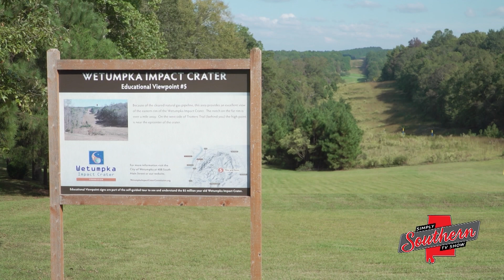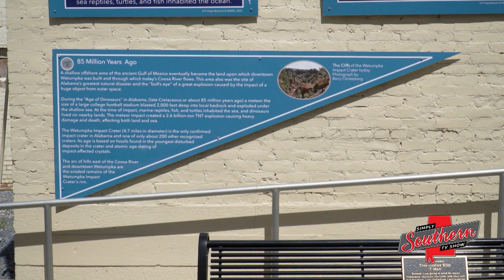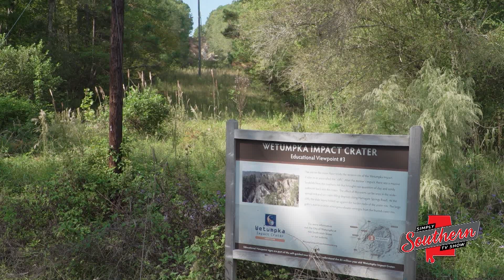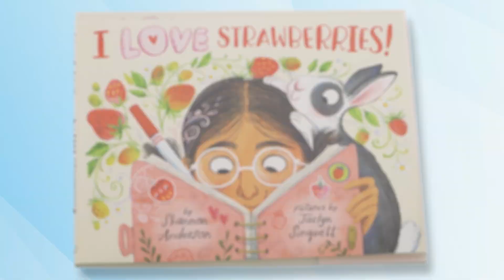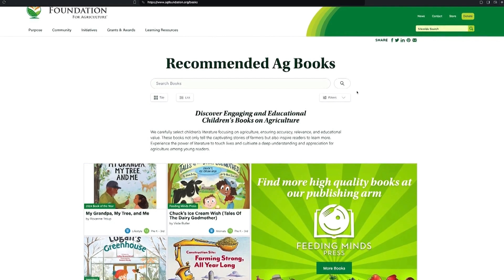Show 1014B Wetumpka Impact Crater Revisit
Scientists believe that approximately 85 million years ago, a giant meteor struck the area that is now Wetumpka, Alabama. For some area residents, it feels like the idea for a visitor center dedicated to the meteor took about that many years to bring to fruition. (But it was really only about two decades.) It's called the Wetumpka Impact Crater Discovery and Visitor Center, and it's located right smack-dab in the middle of downtown near a new art installation that's also dedicated to the meteor. We hope you enjoy touring these new spots a whole lot more than the dinosaurs enjoyed welcoming that meteor!